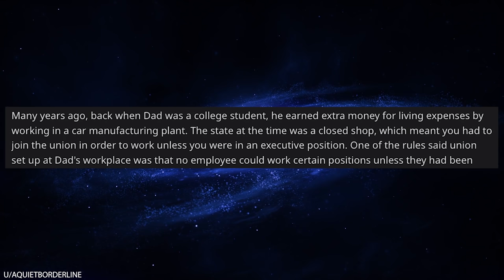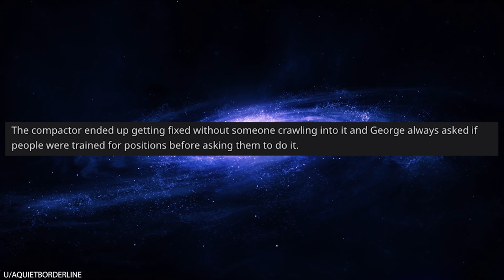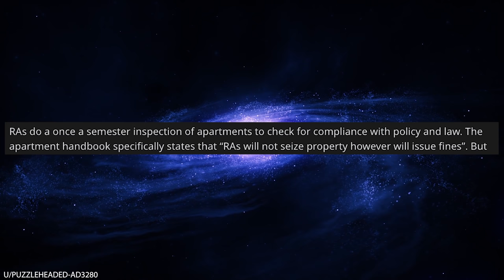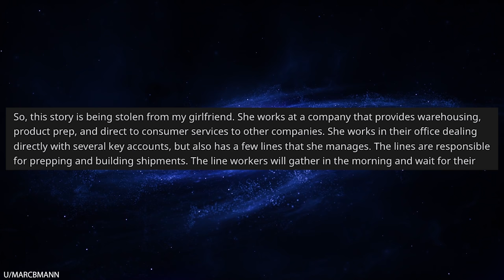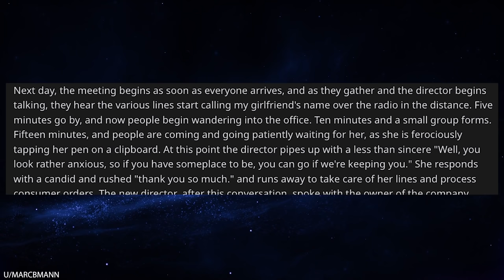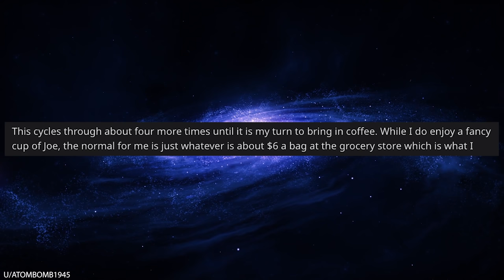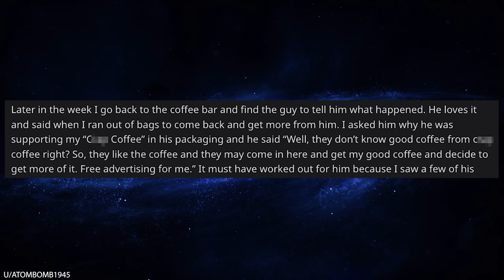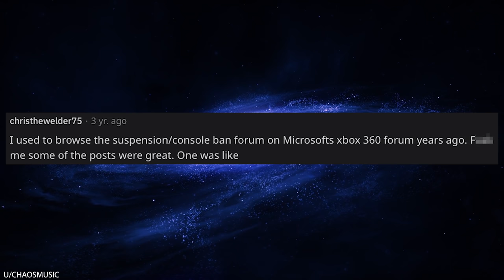r/Maliciouscompliance I Shut Down the Whole Company by Obeying My Boss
r/Maliciouscompliance In today's episode, OP works at a factory where she supervises a team of workers. These workers aren't allowed to start their day until after OP gives them directions. A new boss joins the factory and decides that OP has to start each morning with an ultra-important mandatory meeting that OP absolutely cannot skip! OP happily shows up to the meeting, which means that all of her underlings just stand around for hours waiting for her to give them directions. The boss learns about OP's malicious compliance and QUICKLY changes his stupid policy!

0:00 Intro
0:08 No training
2:45 Be on time
4:35 Pick up confiscated items?
6:29 Top of the mornin'
9:05 Holiday work
11:14 Getting better coffee
13:36 Temp ban becomes perma ban
15:05 Xbox suspension forum gems